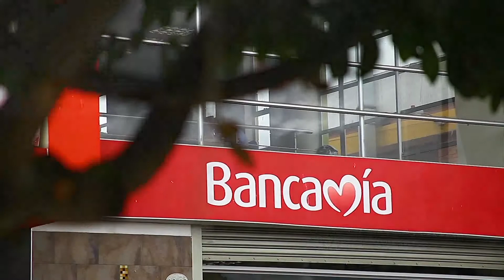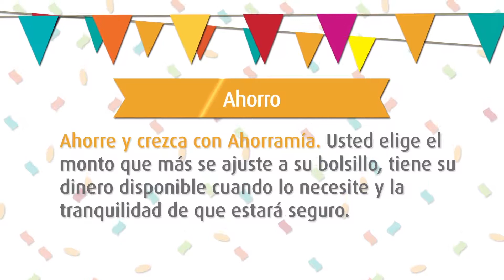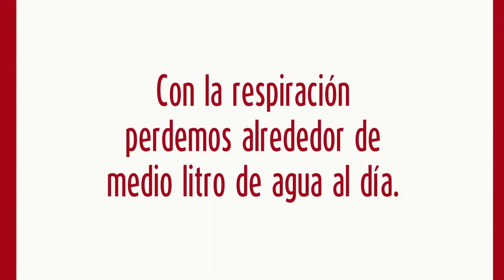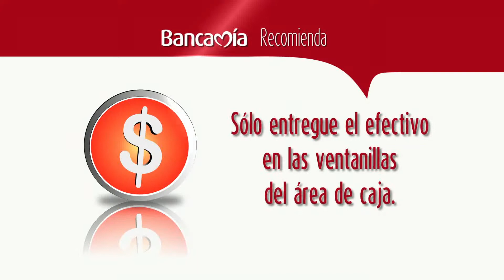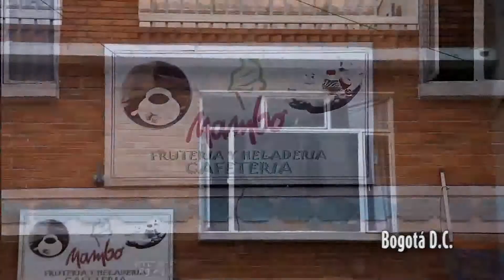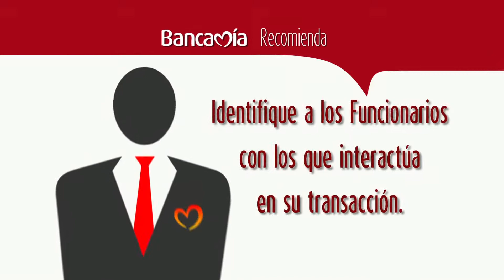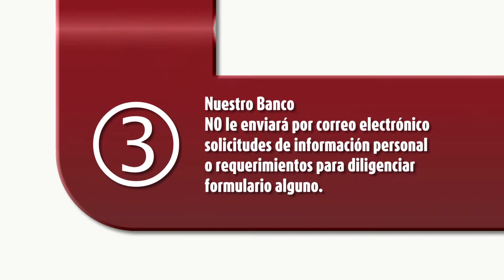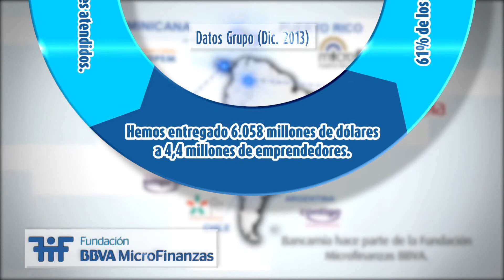BANCAMIA - HALL BANCARIO 2014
Material realizado para el Banco de las Microfinanzas Bancamía, compuesto por Animaciones 2D y testimonios en formato Full HD. Este video se encuentra en las pantallas de todas las sucursales del país.